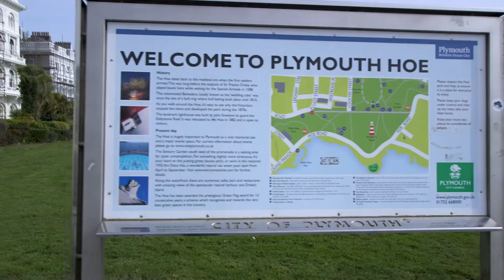Persimmon Homes Saltram Meadow – one or two-bed flats & three or four-bed homes in Plymstock, Devon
Saltram Meadow is set in an idyllic location, between the beautiful countryside of Saltram Estate and the spectacular scenery of Wembury.

Buying a home at Saltram Meadow means you’ll be able to enjoy all the amenities that have been planned for the near future which include the new school, leisure facilities, a new school, new shops and local businesses.

Saltram Meadow has easy access to The Ride, a riverside path that runs along the River Plym to Saltram Estate. With scenic views along the way, it’s perfect for dog walking, cyclists, and family strolls. Further walks and cycle paths are available across the top of the quarry and, in the near future, via a direct link to the Laira Rail Bridge pedestrian and cycle scheme.

Nearby Saltram House with its restaurant, shops and play areas is great for a day out, while the beautiful surrounding parklands are the perfect place for a walk.

Just a 15-minute drive from Saltram Meadow is Wembury Beach, a spectacular stretch of coastline alongside dramatic clifftops.

Feel secure in the knowledge that our homes at Saltram Meadow come with a two-year Persimmon Homes warranty, plus a 10-year insurance backed warranty.
We can provide advice on the assistance schemes available such as Home Change and Part Exchange.

Our experienced sales team will also guide you through the exciting choices available to tailor your new home to suit you – from worktops to wardrobes, tiles and turf.

With its range of stunning new homes and fantastic amenities, Saltram Meadow could be the perfect place for you to call home.